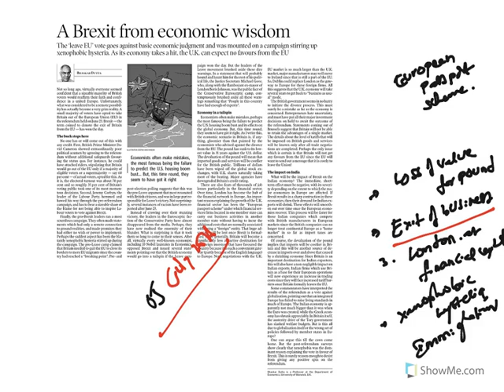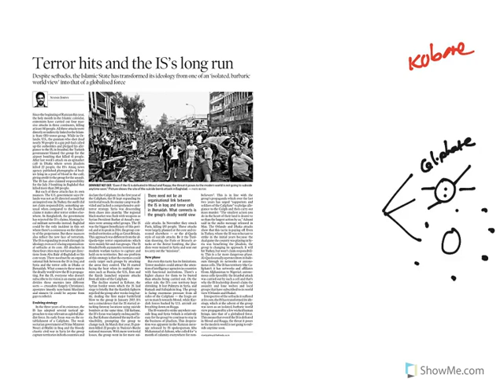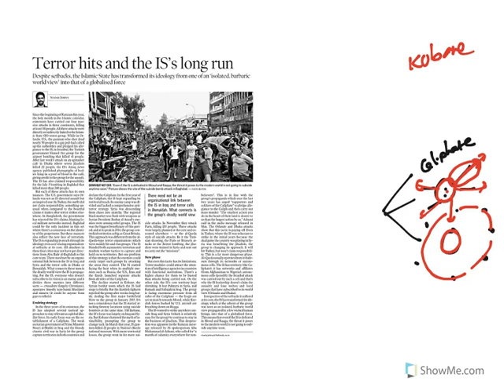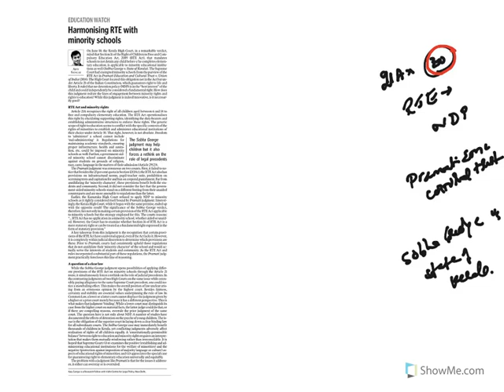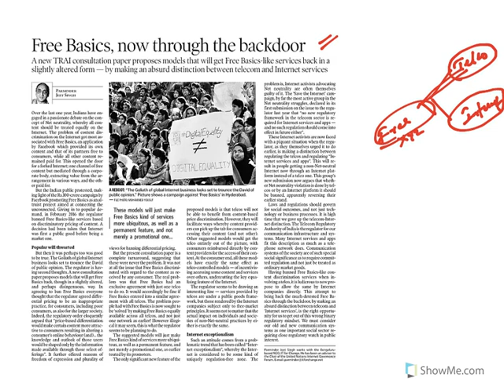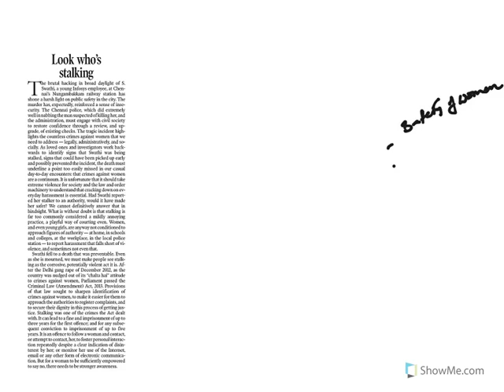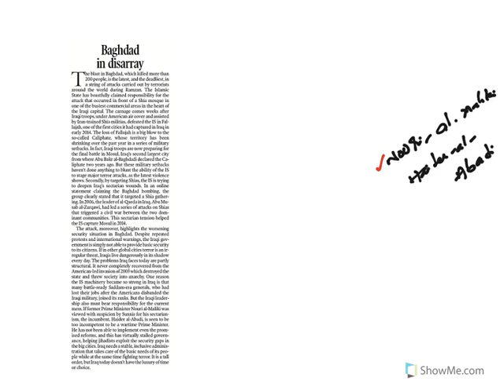civilsprep - UPSC IAS The Hindu and Indian express current Affairs - 05July2016